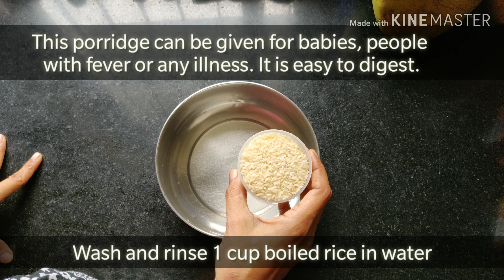Rice Kanji Recipe in Tamil | Fever time Food for Easy Digestion and Strength | Baby Food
Kanji Recipe in Tamil| Arisi Kanji Recipe| For Babies | Recovery  Food for Fever,Illness & Weakness